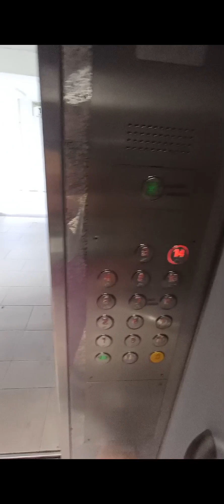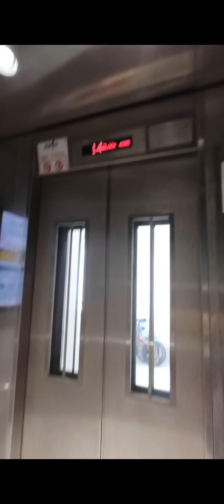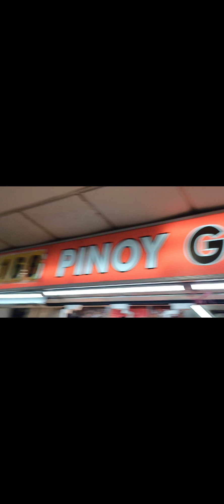ISANG ARAW NAMAN NG PAGIGING KUNYANG NA GALAERA#KARREN SGTV#singaporevlog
Arajgelvillaplana